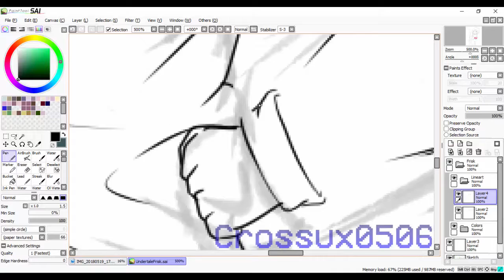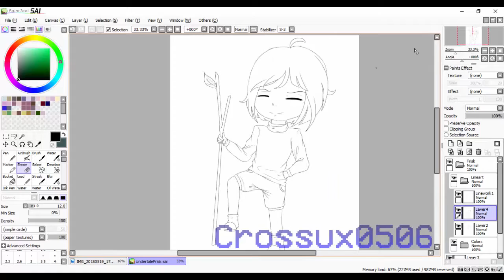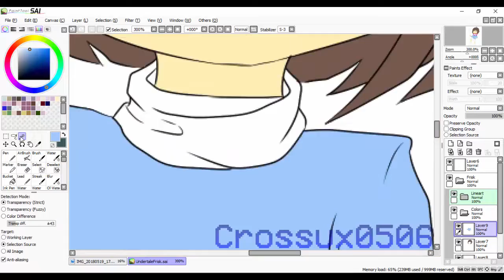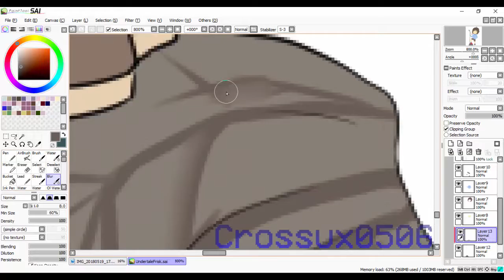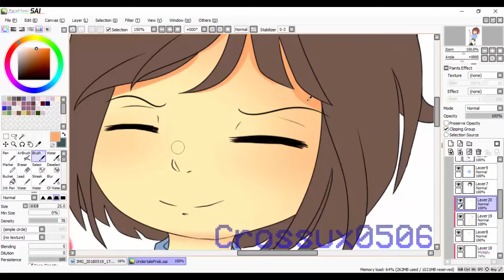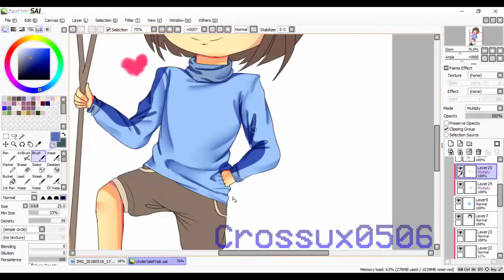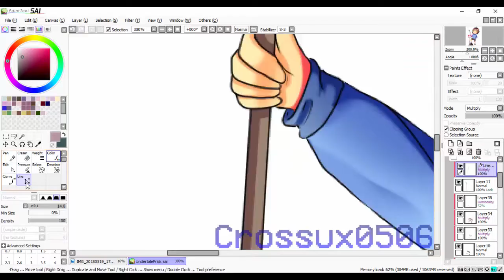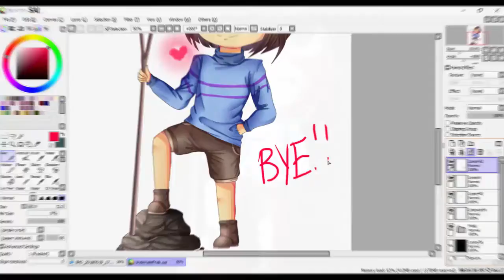Frisk | Undertale [Speedpaint]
Have a Frisk :3
(I am not that good at making cute things)

Programs used:
Paint Tool SAI, Camtasia Studio 8
Time Taken:
1 hour and 36 mins